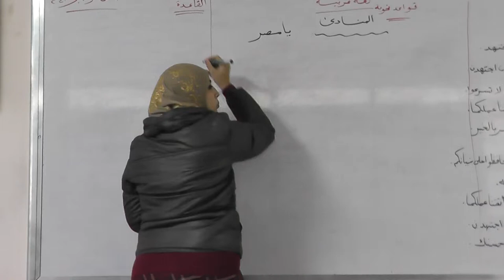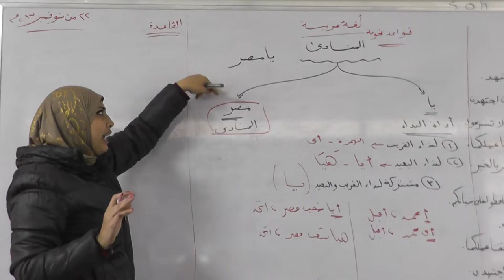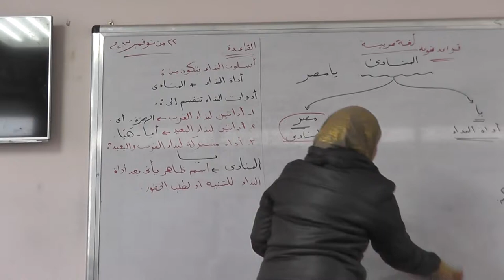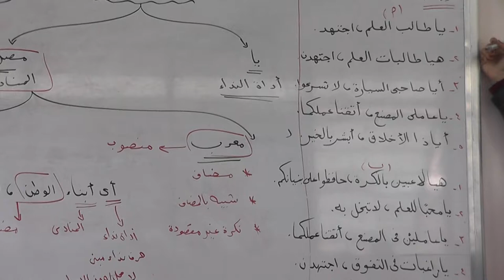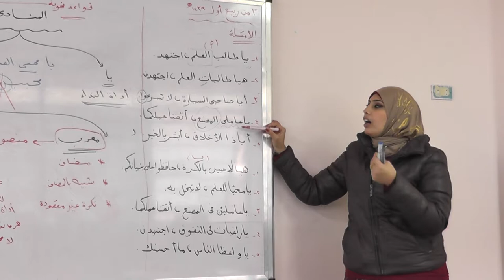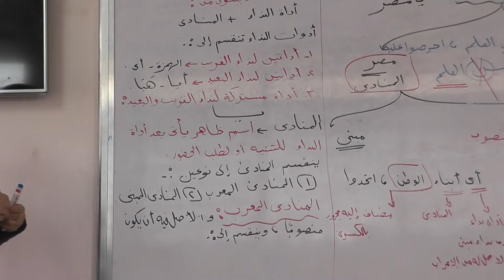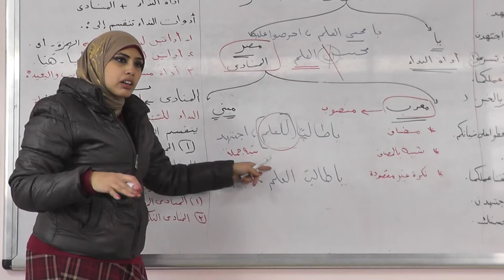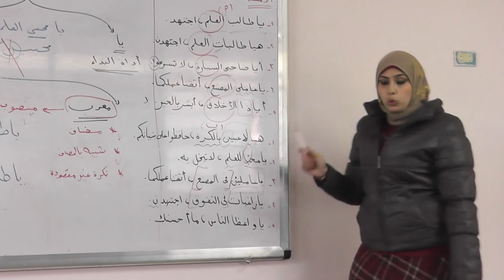Arabic 3F By Mis/Asmaa Abd El Raouf